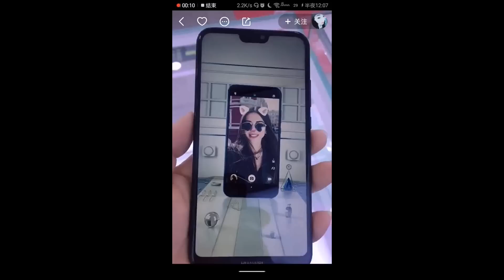HUAWEI P20, P20 Pro, P20 Lite - Vont t’ils DÉGOMMER le Samsung Galaxy S9 ?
Huawei va présenter ses nouveaux smartphones d’ici quelques jours à Paris. Cette nouvelle gamme de 2018 se bat pour être les nouveaux photophones devant les Samsung Galaxy S9 et S9+. Un modèle en particulier semble se détacher, il s’agit du Huawei P20 Pro. En effet il devrait offrir une résolution maximale de 40Mpx avec pas moins de 3 objectifs. Un premier « classique » avec une ouverture de f/1.6, un second monochrome avec la même ouverture et un troisième téléobjectif avec une ouverture de f/2.4 offrant un zoom optique X3. Les Huawei P20 et P20 Pro seront boostés à l’intelligence artificielle grâce au processeur Kirin 970. Avec ces appareils photo couplés au processeur de Huawei, le constructeur chinois compte bien gagner des parts de marché et faire de l’ombre à ses concurrents principaux : Samsung et ses Galaxy S9 et S9+, Apple et son iPhoneX.
Autre produit dans la gamme, le Huawei P20 Lite sera quant à lui le smartphone le plus abordable. Côté performance il devrait avoir un Kirin 659 couplé à 4Go de RAM et 64Go de stockage extensible. Le P20 devrait avoir 6Go de RAM et le P20 Pro 8Go de RAM. L’autonomie devrait aussi être au rendez-vous avec des batteries de 3400mAh pour le P20, 4000mAh pour le P20 Pro et 3000mAh pour le P20 Lite. Côté tarif ils devraient être vendus à 679€ pour le P20, 899€ pour le P20 Pro et 369€ pour le P20 Lite. A chacun son P20 en fonction de ses besoins et de son budget. A noter que le seul modèle de la gamme à avoir un écran OLED serait le P20 Pro.

Alors, tenté par ces P20, P20 Pro et P20 Lite ?

▶ ECRIVEZ-MOI:
Aurélien GRANET
Monsieur GRrr
49, rue de Ponthieu
75008 Paris